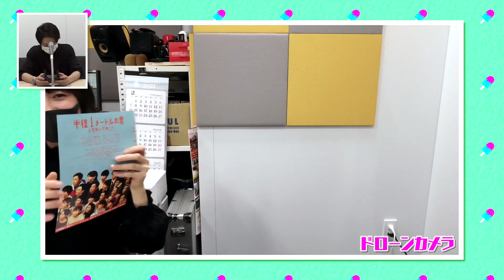収録前のラジオブースにいきなり突撃‼┃SKY FIGHT TV【出演：小池徹平・永島聖羅・馬場海河・芹沢瞬(VAZ)】